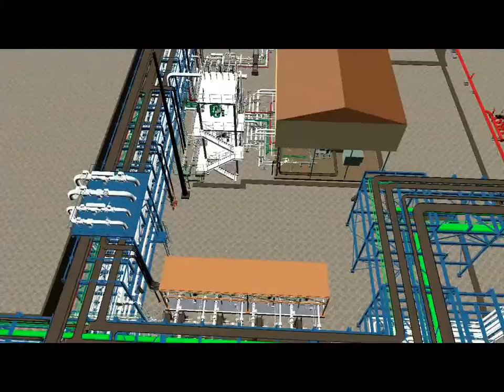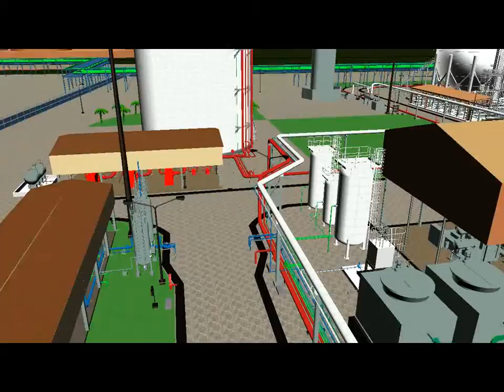LPG Thi Vai